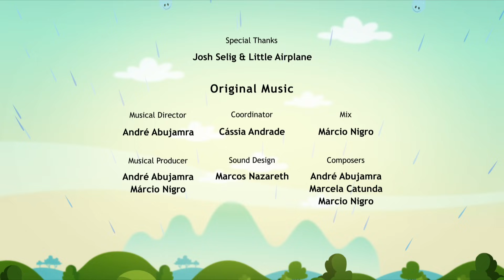Earth To Luna! Do Fish Drink Water? - Full Episode 15 - First Season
It’s summer and Momma and Daddy have taken the trio to the beach. As the day heats up, Luna, Jupiter, and Clyde refresh themselves with some nice cold coconut water. As they drink and gaze out to the ocean and find themselves wondering, do fish drink water? And if they do, do they drink from all that water surrounding them or do they have special drinking water? Glug, glug! Time to make believe they’re little fishies and dive into the ocean to get to the bottom of things.

Educational Objective: Learn how salt water fish actively drink water to keep hydrated and what they do with excess salt.